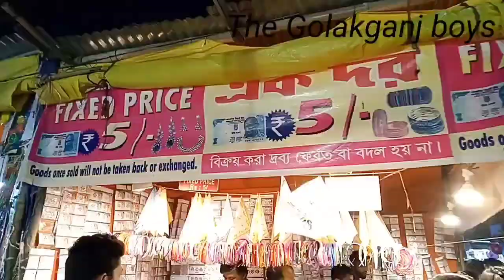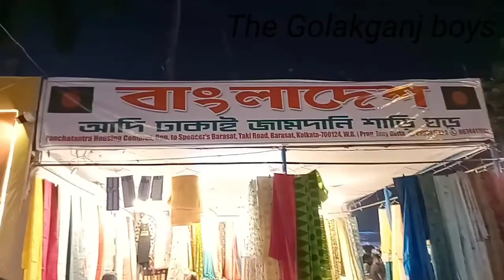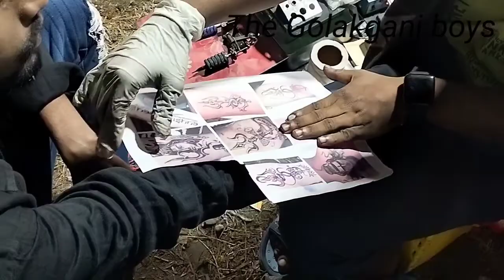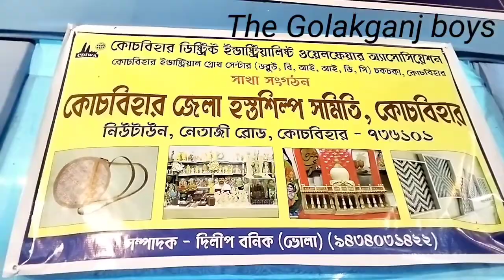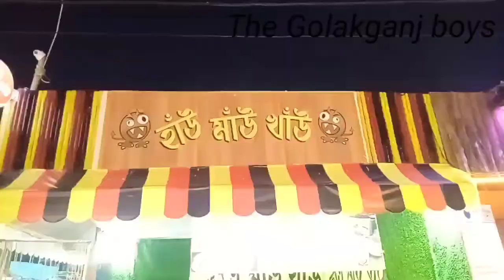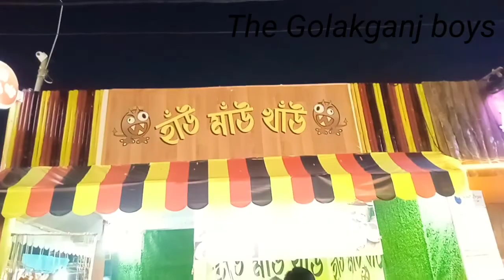কোচবিহাৰ ৰাস মেলাত ঘুৰিৰ আছিলোঁং //২০২২//The Golakganj boys